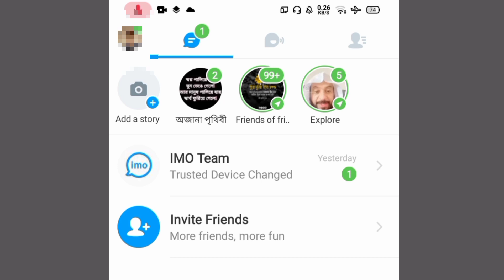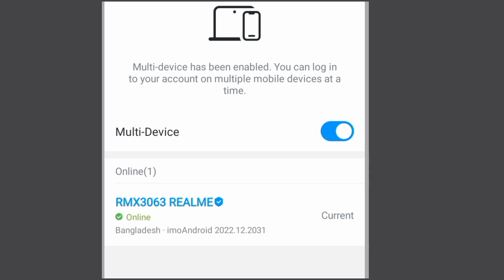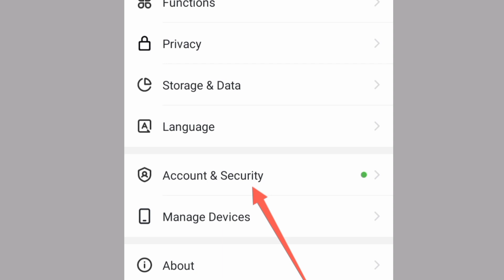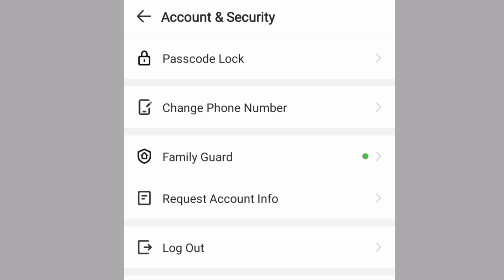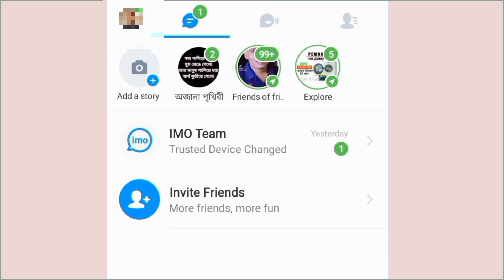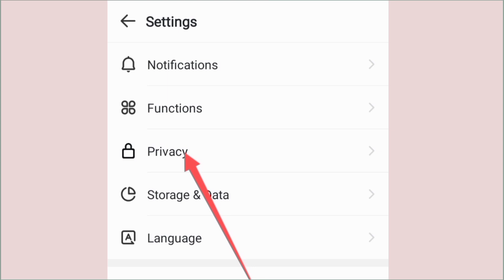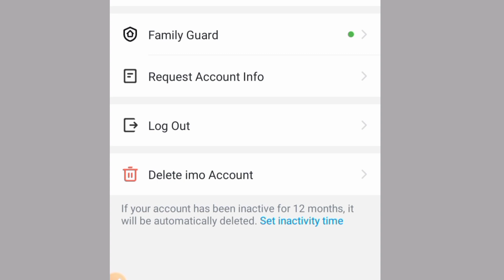Most Important Top 5 Secret Setting Of Imo | imo setting bangla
welcome to STR technology channel

STR technology imo secret top Secret setting imo call setting # imo call setting tips Bangla

Most  Important Top 5 Secret Setting Of Imo,  imo setting bangla, imo,imo best secret setting, imo setting, imo hidden setting, imo call setting, imo privacy settings,etc